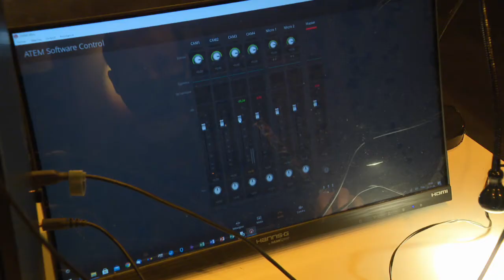Des pièces de théâtre diffusées en streaming pour continuer de soutenir le secteur culturel